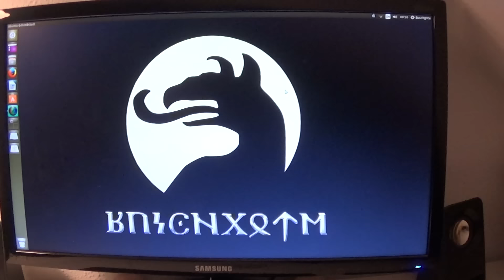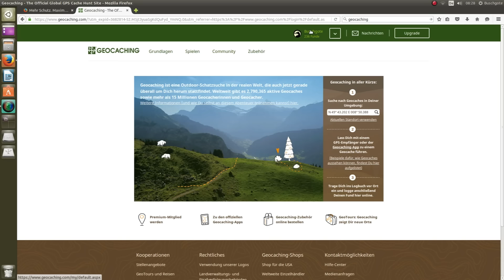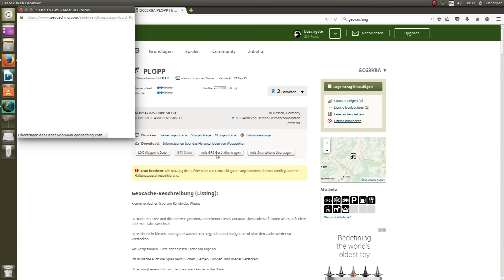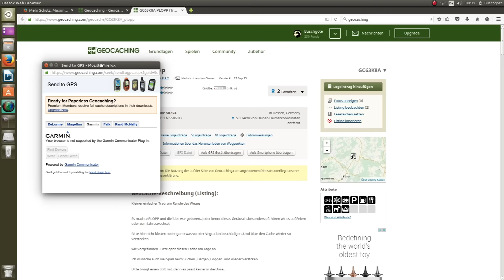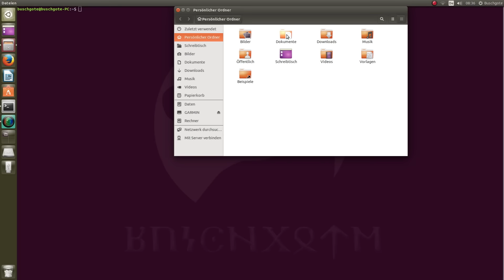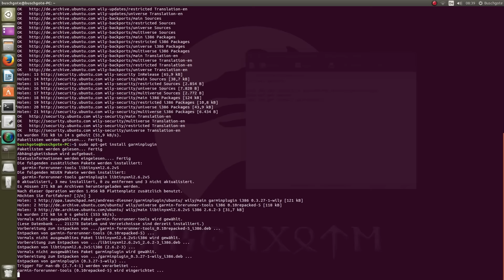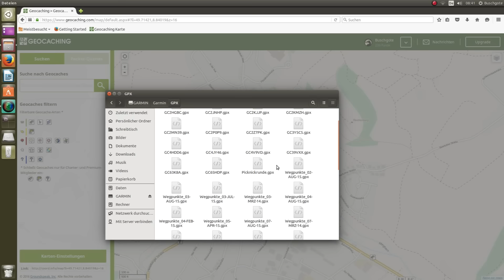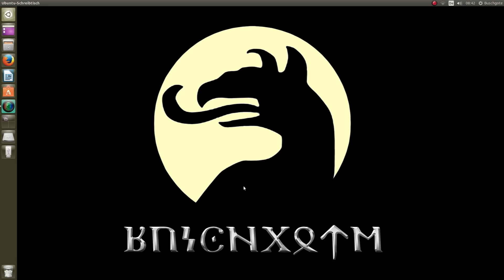Ubuntu & Bushcraft: Garmin Communicator Plugin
Ubuntu ist ein ausgesprochen stabiles, schnelles und leistungsstarkes Betriebssystem. Leider muss man sich in mancher Hinsicht zu helfen wissen, wenn man alle Funktionen nutzen möchte. Heute zeige ich euch, wie ihr das Garmin Communicator Plugin für den Firefox installiert. Dieses ist nötig, um Geocaches von Geocaching.com auf ein Garmin GPS-Gerät zu übertragen.

Die Befehle für die Installation übers Terminal:

sudo add-apt-repository ppa:andreas-diesner/garminplugin
sudo apt-get update
sudo apt-get install garminplugin